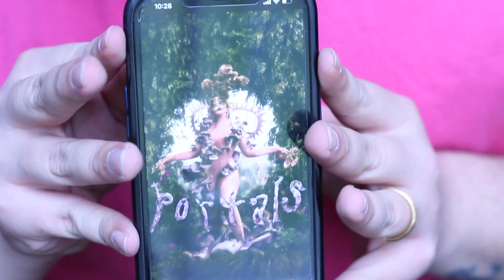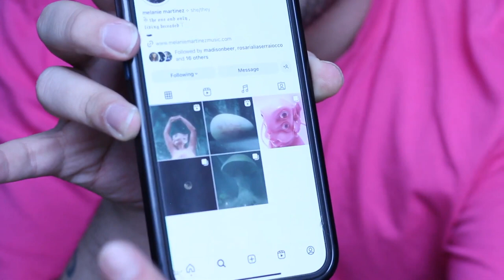MELANIE MARTINEZ PORTALS ALBUM COVER & TUNNEL VISION SNIPPET REACTION🔮 | SHANE GRADY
CRYBABIES SHE IS BACK! Melanie Martinez is back with the announcement of her third studio album PORTALS!!! TODAY SHE REVEALED HER ALBUM COVER AND GAVE US A TEASER FOR THE ALBUM! what do you all think she has coming?

PORTALS IS COMING ON 3/31!